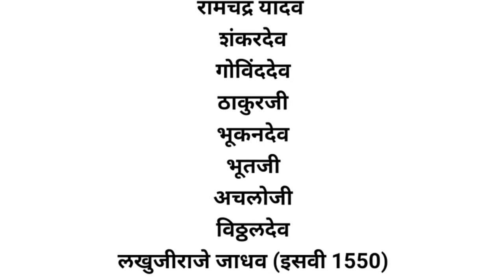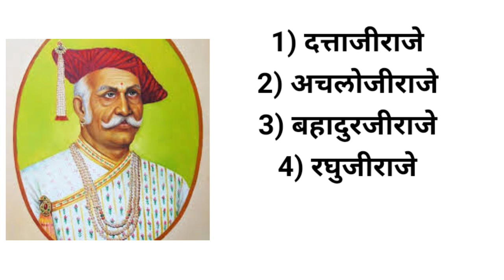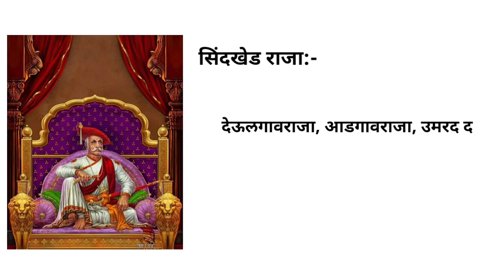लखुजीराजे जाधवराव एक अपरिचित मराठा राजा। राजमाता जिजाऊ। देवगिरी यादव वंशज। सिंदखेड राजा। शिवाजी राजे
इस व्हिडिओ के माध्यम से हमने छत्रपती शिवाजी महाराज के नानाजी यानी राजमाता जिजामाता के पिताजी के बारे मे यानी की लखुजीराजे जाधवराव के बारे मे जानकारी देने का प्रयास किया है।